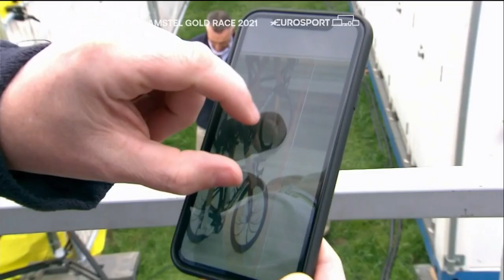Eurosport 2 - Continuity (29 January 2022)